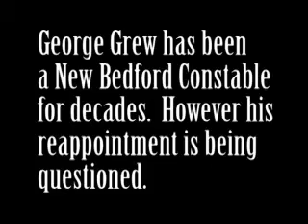George Grew Part 1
George Grew Is a constable and has over the years abused his position. These three videos tell a complex story of what is legal and what is not enforced.